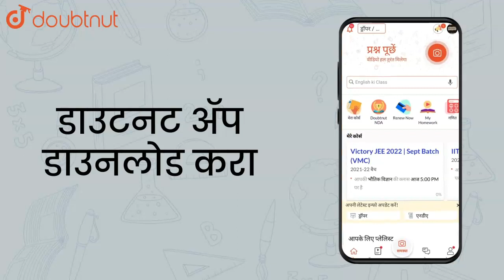If a,b,c re in continued proportion then show that `a/c=(a^2+ab+b^2)/(b^2 |Class 9 Math |Doubtnut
If a,b,c re in continued proportion then show that `a/c=(a^2+ab+b^2)/(b^2+bc+c^2)`

Online Class में Admission लेने के लिए यहाँ click करें :
👉Class 9 | CBSE Boards | English Medium :

👉 Have Any Query? Ask Us.